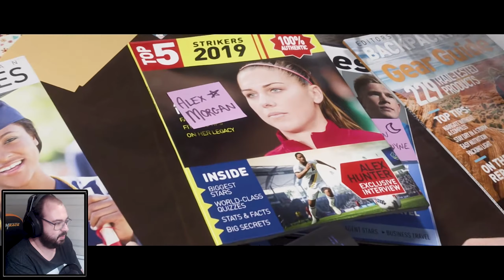FIFA 19 #28 - INICIAÇÃO | XBOX ONE s Gameplay 1080p Dublado em PT-BR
Fala pessoal, trago a vocês o gameplay do jogo FIFA 19, rodando no XBOX ONE S o jogo está dublado e legendado em Português PT-BR.

Jogo Comprado em mídia física para XBOX ONE – Jogo está disponível para PC, Xbox One e PS4.

ID /Tags
Steam ► xgamergr
PSN ► Renato-X-GameRGR